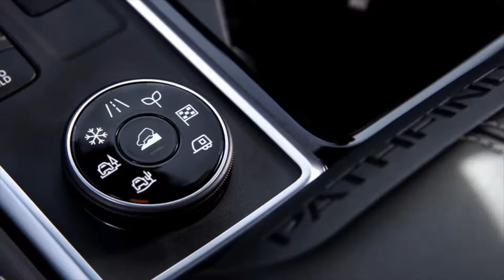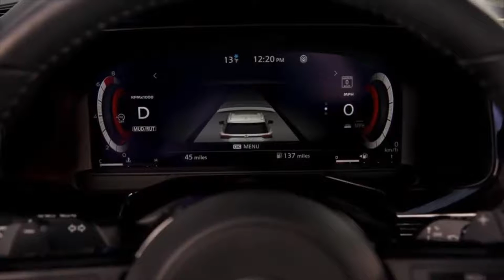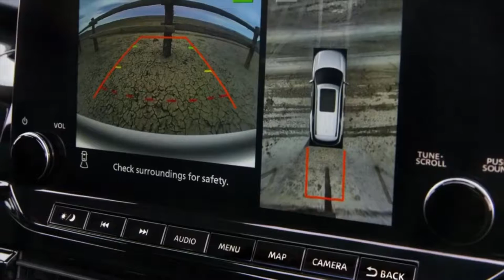2022 Nissan Pathfinder Walk Around Review Exterior and Interior Details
2022 Nissan Pathfinder Walk Around  Review  Exterior and Interior Details